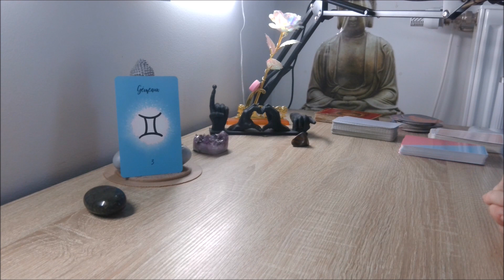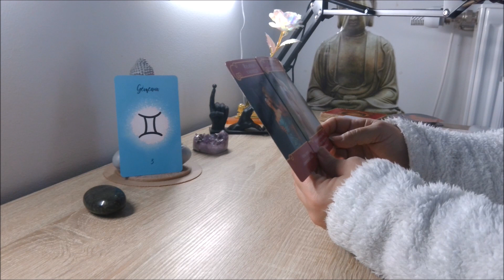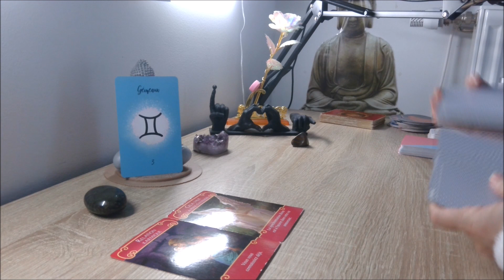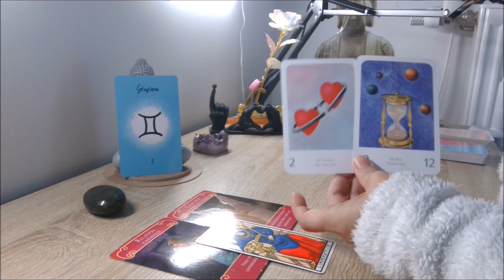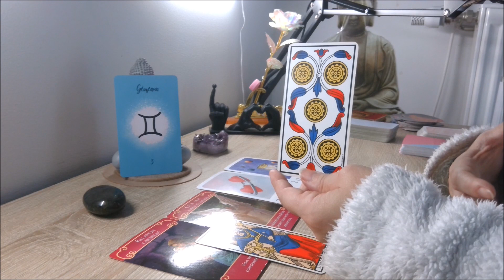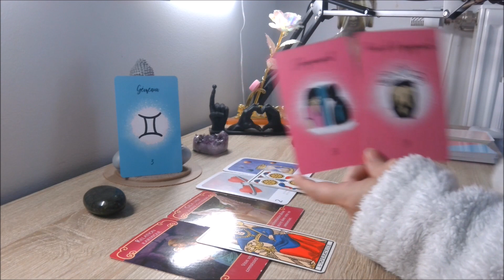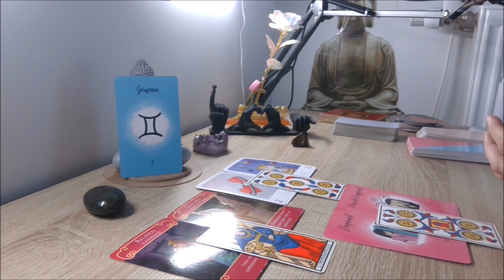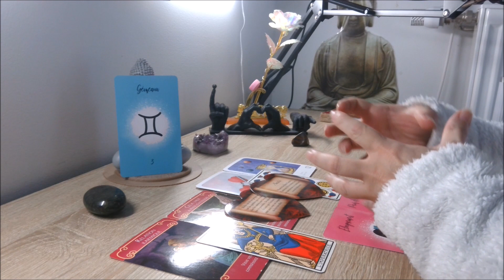♊ GÉMEAUX 💕💘 SPÉCIAL ST VALENTIN @rossella-guerisseuse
D'un soin?